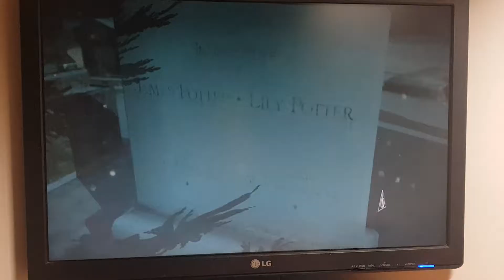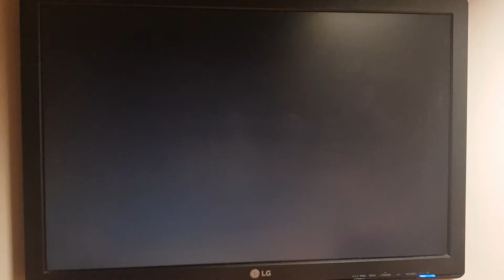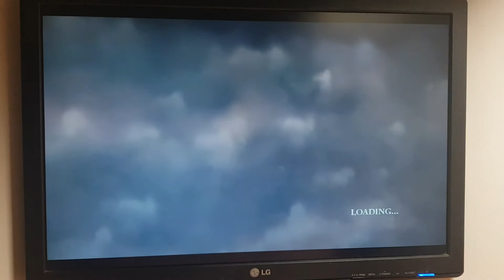Harry Potter and the Deathly Hallows Part 1 Walkthrough - Part #15 - Godric's Hollow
Find Lily and James Potter's Grave in Godric's Hollow's Graveyard

Hermione find Deathly Hallows Symbol on one of the graves

Follow the Mysterious Lady named Bathilda

It turns out it's Nagini (Voldemort's Sneak)

Encounter Nagini by Striking her attempts

Harry and Hermione Escape